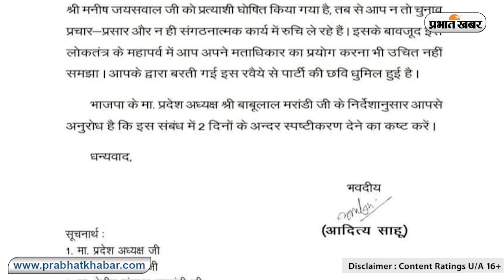जयंत सिन्हा ने भाजपा के शो कॉज का दिया ये जवाब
झारखंड के हजारीबाग सीट से सांसद जयंत सिन्हा ने राज्यसभा सांसद सह भाजपा के प्रदेश महासचिव आदित्य साहू के नोटिस का जवाब दे दिया है. उन्होंने पत्र के माध्यम से दिये गये जवाब में कहा है कि वह वह व्यक्तिगत कारणों से विदेश में थे. इस कारण मैंने पोस्टल वैलेट की मदद से अपना वोट दिया है. साथ ही उन्होंने यह भी बताया है कि वे क्यों नहीं पार्टी की चुनावी गतिविधियों में हिस्सा लिया. वे आदित्य साहू को लिखे गये पत्र में कहते हैं कि आप निश्चित रूप से इसके लिए मुझसे संपर्क कर सकते थे.